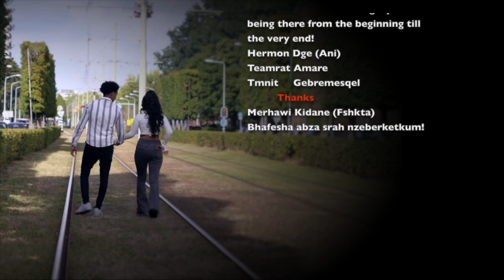New Eritrean Music 2023 ተኽለወይኒ ኣብራሃም (Danaytey)